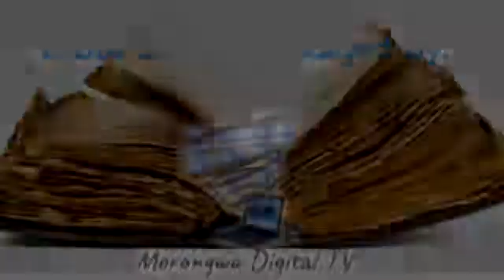Bible Study Obedience Part 11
Reverend Jacky Molawa form the URCSA Tshwane presents a Bible study on the importance of Obedience to God.